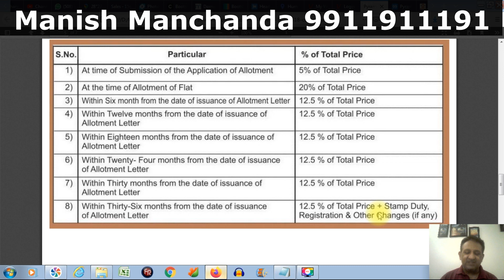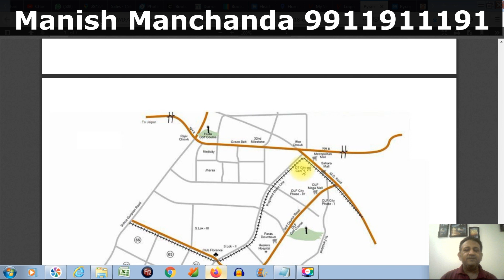9911911191 * Brochure & Booking of Pyramid Midtown 2 BHK in Sector 59 Gurgaon, Haryana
Looking to book your dream home in Sector 59, Gurgaon in Pyramid Midtown.
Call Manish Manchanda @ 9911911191